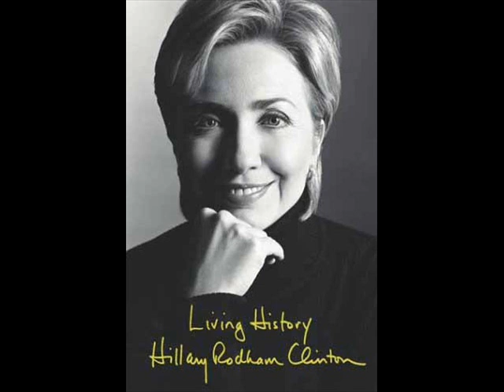PUMApac - Hillary Clinton - Here to Stay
She still has a shot, don't count her out yet